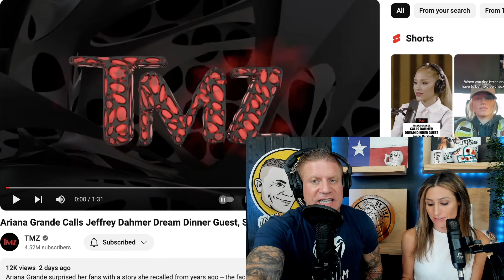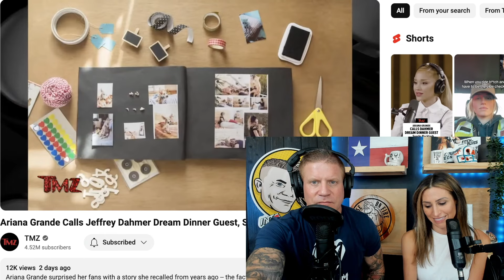Ariana Grande is the FINAL BOSS of PSYCHOTIC FEMALES!!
Jesse on FIRE and Gabi discuss Ariana Grande's newest bout of crazy after she discussed who her DREAM dinner date would be with.